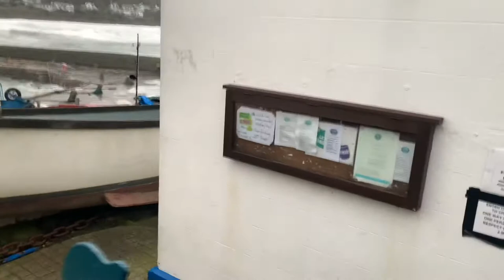January Storm Coverack